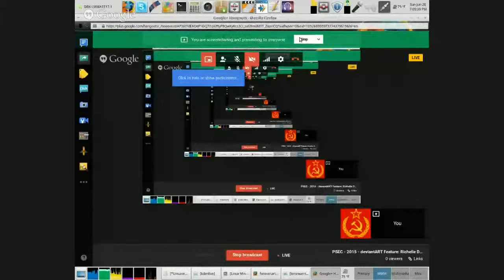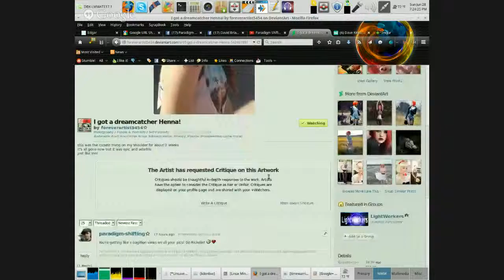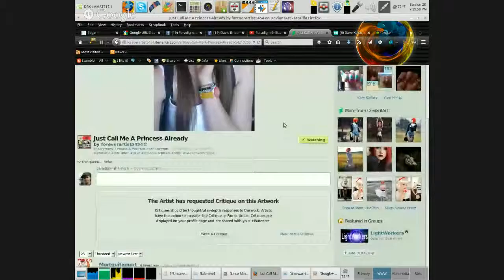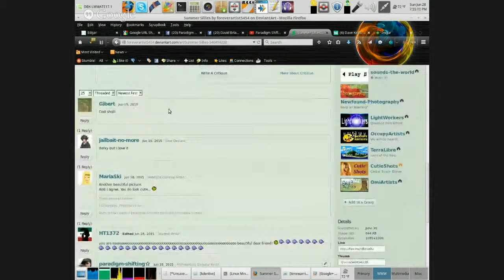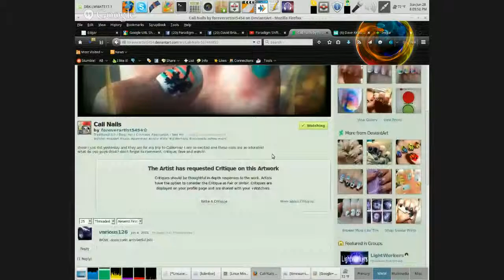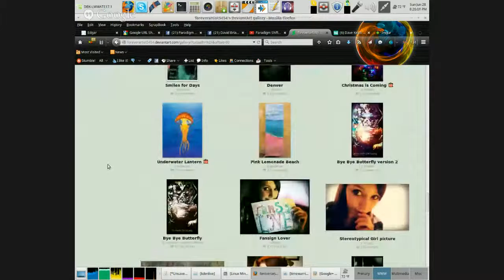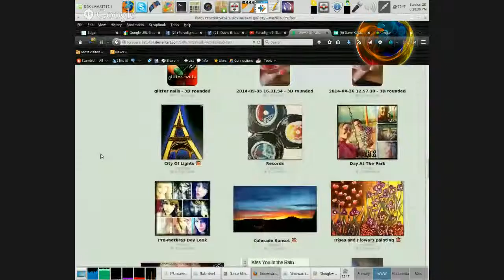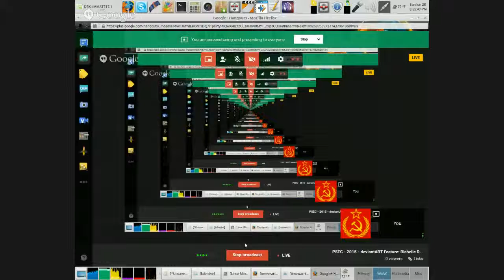PSEC - 2015 - deviantART Feature: Richelle DeYoung [hd 1280 x 720]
ABOUT: In this episode of "Paradigm Shift - An Educational Comedy" that we have titled as "PSEC - 2015 - deviantART Feature: Richelle DeYoung" -- Dave Kelso (Time Warrior) and Richard Hamilton (GeneralTate) show off the art of a fellow PSEC Crew Member, Richelle DeYoung (foreverartist5454). Showing off this art is going to be under the topic of female self-image and societal paradigms that make women see themselves in a false sense of lacking self worth, instead of as the inspirational awesome bad-asses that they can be and are!

Participants List: Dave Kelso (Time Warrior), Richard Hamilton (GeneralTate), [by proxy] Richelle DeYoung (foreverartist5454)
Applicable Hashtags

deviantART Video: Exceeds 20min Limit.